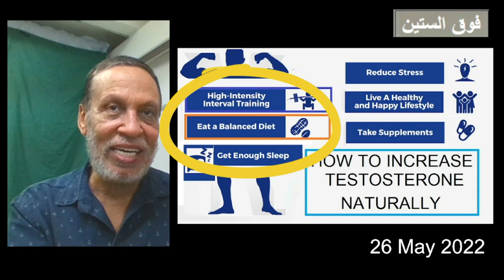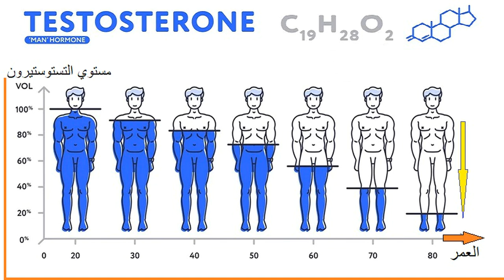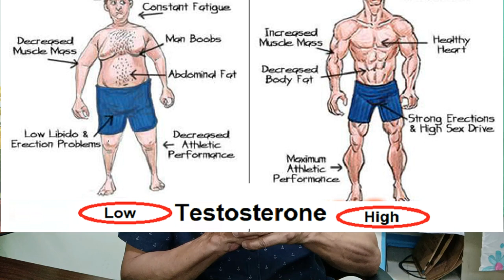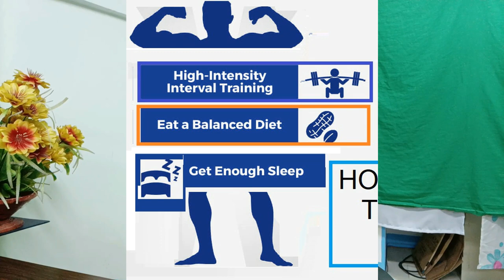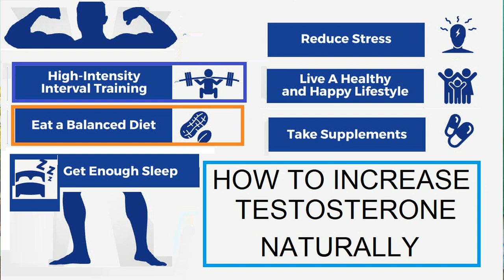كيف ترفع مستوى هرمون التستوستيرون بالطرق الطبيعية دون تناول أى دواء